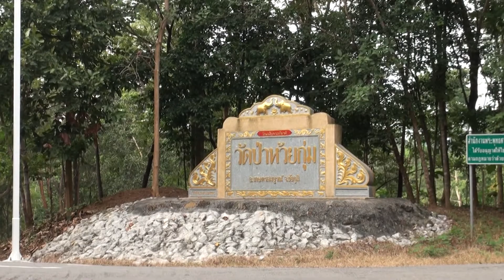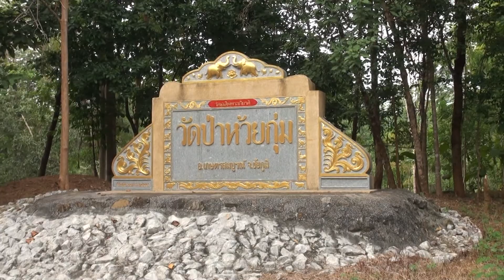หลวงพ่อสายทอง เตชะธัมโม อายุ 65 ปี วัดป่าห้วยกุ่ม อำเภอเกษตรสมบูรณ์ จังหวัดชัยภูมิ 1